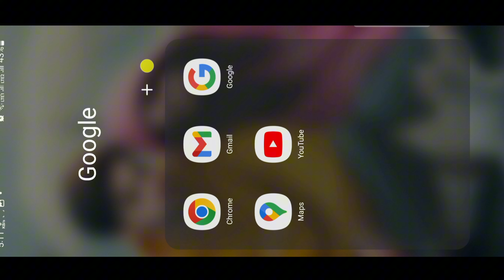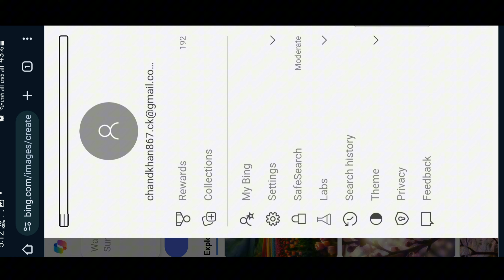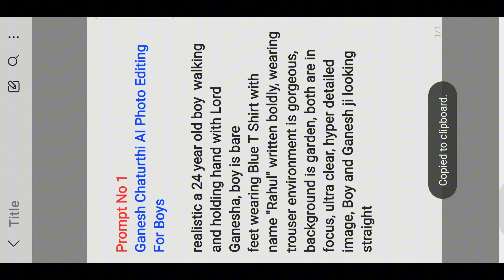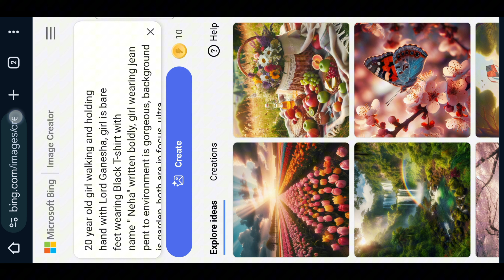Instagram Viral Ganesh Chaturthi AI Photo Editing|Ganesh Chaturthi Photo kaise Banaye| Bing AI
👉👉❤️Prompt वीडियो के अंदर है  वहां से आप लोग screenshot करके Prompt Copy कर लीजिए

इस चैनल पर आपको बहुत से prompt मिलेंगे प्लीज चैनल को FOLLOW कर लीजिए

♥️Your Queries ♥️

3d name art photo editing
3d name art video editing
ai bing image creator tami
creator
free ai image qenerator

FRIENDS AGR AAPKO KOI BHI KISI BHI TARAH KA 3D AI IMAGE CHAHIY TOU PLEASE COMMENT BOX ME MSG KAREIN 🥰🥰